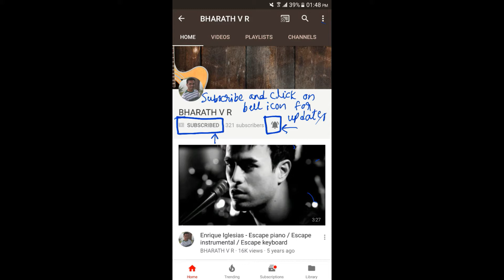Wiz Khalifa - See You Again piano cover